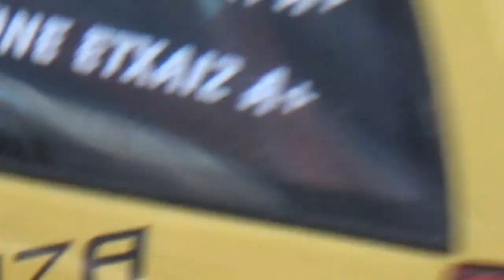Autol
Trofeo la Rana Mari